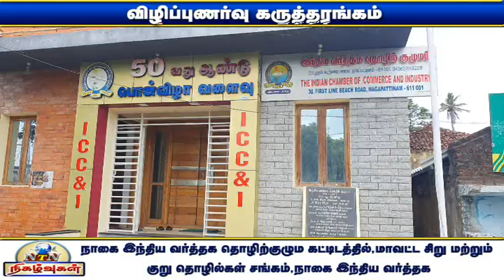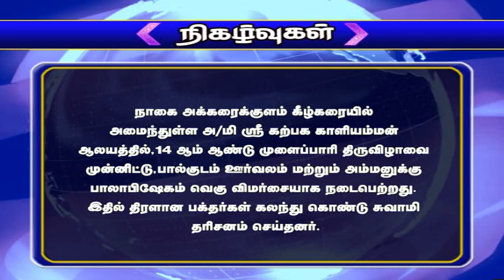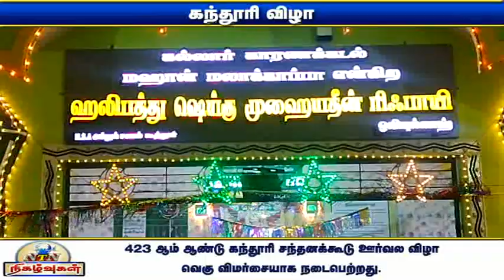NTN நிகழ்வுகள் 17-05-2022